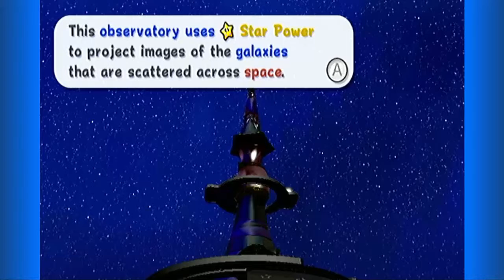Super Mario Galaxy #2: Magic Planetarium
This is CorGaming!

On today's episode, we fly like Space-Eagles, beat up babies, ponder becoming professional theremin players, and pronounce things we shouldn't.